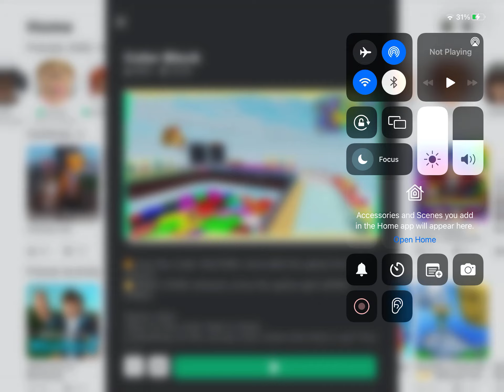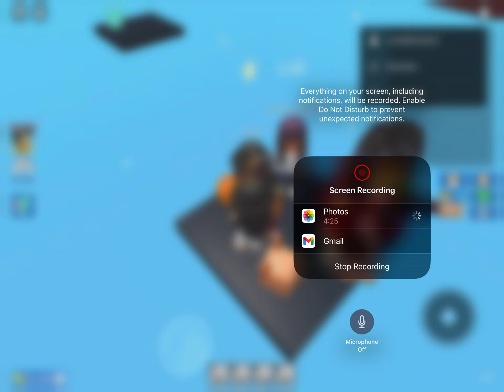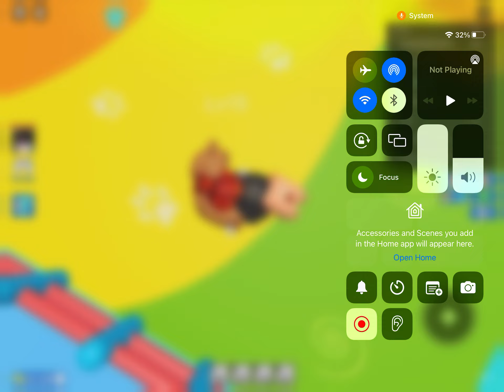Color block time￼